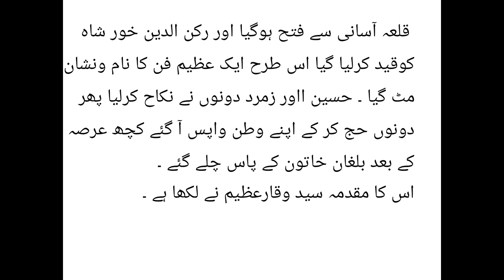فردوس بریں Firdous Bareen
اس ویڈیو میں ناول فردوس بریں کا مختصر خلاصہ بتایا گیا ہیں

فردوس بریں کا خلاصہ
Firdaus e Bareen Novel Maulana Abdul Haleem Sharar Ugc Net Urdu

your search :-